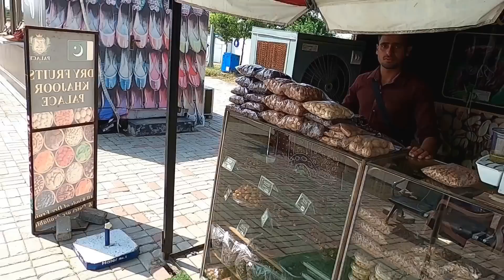How expensive Pakistani Market?||पाकिस्तानी बाजार कितना महंगा कितना सस्ता?||Pakistan Series||Ep:-04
How expensive Pakistani Market?||पाकिस्तानी बाजार कितना महंगा कितना सस्ता?||Pakistan Series||Ep:-04... indianinpakistan kartarpurcorridor market @Travelling KD

My Equipment:-

gopro hero8
Poco m2pro
nikon D3500
lavalier mic
Lenovo Laptop

about video:-

Dera Baba Nanak is a town and a Municipal council in Gurdaspur district in the state of Punjab, India. Recently in November 2019, a corridor between India and Pakistan has been established at its shrine.

दो साल पहले, भारत और पाकिस्तान ने करतारपुर कॉरिडोर खोला था, जो एक वीजा-मुक्त सीमा पार है जो पाकिस्तान में गुरुद्वारा दरबार साहिब को भारत से जोड़ता है।
केवल भारतीय पासपोर्ट धारक और ओसीआई धारक ही करतारपुर जा सकते हैं। विदेशियों की अनुमति नहीं है।
क्या पाकिस्तानी करतारपुर जा सकता है?
करतारपुर साहिब, जिसे गुरुद्वारा दरबार साहिब करतारपुर के नाम से भी जाना जाता है, करतारपुर कॉरिडोर के माध्यम से भारतीयों के लिए सिर्फ खुला नहीं है; पाकिस्तान में पाकिस्तानियों और विदेशियों का आना भी संभव है । यह ब्लॉग आपको बताएगा कि भारत से गुरुद्वारे तक पहुंचने के लिए किन-किन प्रोसेस से गुजरना होता है।

प्रधान मंत्री नरेंद्र मोदी ने इस कदम का स्वागत किया और दोनों देशों के बीच गलियारे के फैसले की तुलना बर्लिन की दीवार गिरने से की, यह कहते हुए कि परियोजना दोनों देशों के बीच तनाव को कम करने में मदद कर सकती है ।
विदेश कार्यालय के अनुसार, 9 नवंबर, 2019 को गुरु नानक देव की 550 वीं जयंती की पूर्व संध्या पर प्रधानमंत्री इमरान खान द्वारा करतारपुर कॉरिडोर का उद्घाटन किया गया था.
करतारपुर साहिब पाकिस्तान के नारोवाल जिले में रावी नदी के पास स्थित है। इसका इतिहास 500 साल से भी पुराना है। माना जाता है कि 1522 में सिखों के गुरु नानक देव ने इसकी स्थापना की थी।

करतारपुर साहिब कॉरिडोर क्या है?
-भारत में पंजाब के डेरा बाबा नानक से अंतर्राष्ट्रीय सीमा तक कॉरिडोर का निर्माण किया गया है और वहीं पाकिस्तान भी सीमा से नारोवाल जिले में गुरुद्वारे तक कॉरिडोर का निर्माण हुआ है. इसी को करतारपुर साहिब कॉरिडोर कहा गया है.

भारत व पाकिस्तान के संबध कभी खत्म न होने वाले झगड़ों और हिंसा की कहानी बयान करते हैं, फिर भी तनाव को कम करने के लिए और दोनों देशों के बीच शांति बहाली के लिए ये दोनों देश लगातार प्रयास कर रहे हैं।

भारतीयों के लिए करतारपुर साहिब गुरुद्वारे तक जाने जाने का रास्ता पंजाब के गुरुदासपुर स्थित डेरा बाबा नानक से ही है. यहीं से कॉरिडोर के जरिए लोग वहां तक पहुंच पाते हैं. इस कॉरिडोर की कुल लंबाई 4.1 किलोमीटर है